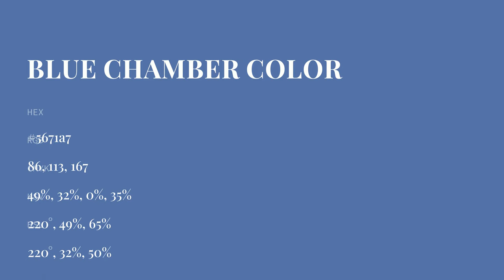Blue Chamber color 5671a7 hex color - Blue color - Warm color 5671a7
What color is Blue Chamber ? 5671a7 hex color - Blue color - Warm color 5671a7

Hex 5671a7 Color Code is also known as Blue Chamber color.